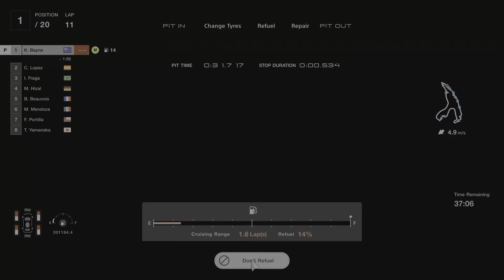Gran Turismo 7 - World Touring Car 800 @ Spa (1/2) PS5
Gran Turismo 7 World Touring Car 800 @ Circuit de Spa-Francorchamps part 1. This was completed in a stock 2008 Lexus SC430 GT500. Sit back, relax and enjoy :)